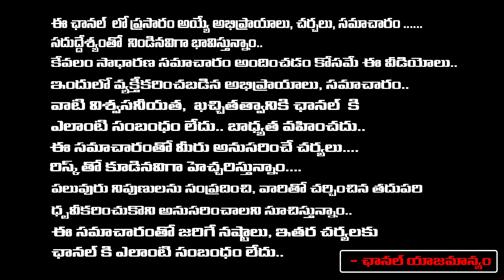విపరీతమైన బాధలు, కష్టాలు వెంటాడుతుంటే | Dr. Raghava Adhitya | RedTV